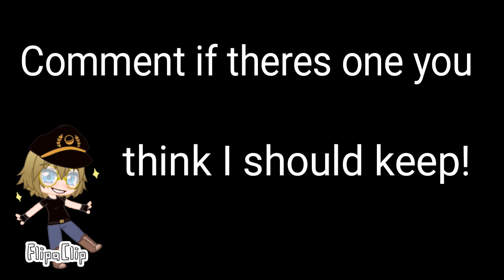FLASHING WARNING {Vibe Time} (Gacha Club/Life) [OC SHOWOFF]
This is a video on my ocs and random ones Ive made!

Hope you enjoyed the V I B E